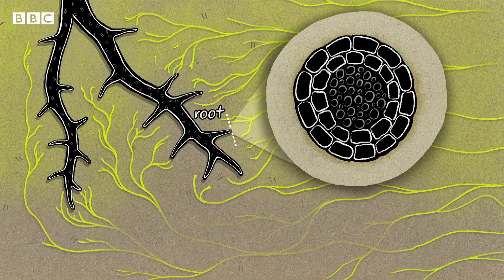How trees secretly talk to each other - BBC World Service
Beneath every forest and wood there is a complex underground web of roots, fungi and bacteria helping to connect trees and plants to one another.

This subterranean social network, nearly 500 million years old, has become known as the "wood wide web".

Now, an international study has produced the first global map of the "mycorrhizal fungi networks" dominating this secretive world.